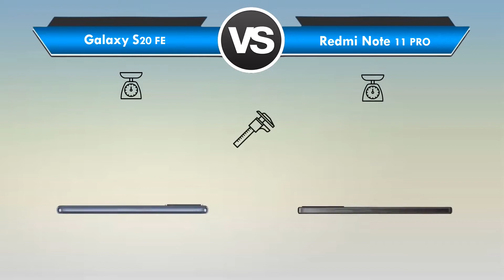Galaxy S20 FE vs Redmi Note 11 Pro (GLOBAL) Qual é o MELHOR? (Comparativo)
Galaxy S20 FE vs Redmi Note 11 Pro Qual é o MELHOR?

📲 ➡ Redmi Note 11 (Global)

Está querendo trocar de celular mais está em dúvida entre Galaxy S20 FE ou Redmi Note 11 Pro?

Fique aqui comigo, assista esse vídeo até o final e descubra hoje mesmo, qual é o melhor para você, entre Galaxy S20 FE x Redmi Note 11 Pro!

Nesse vídeo comparativo busquei passar todas as informações importantes sobre o Galaxy S20 FE e do Redmi Note 11 Pro

Nesse vídeo abordei assuntos do tipo:

🟢Tela
🟢Espessura
🟢Câmeras
🟢Bateria

Se você quer de fato saber qual é o melhor entre o Galaxy S20 FE ou Redmi Note 11 Pro você precisa ver esse vídeo URGENTE!

⏱ NÃO PERCA MAIS TEMPO ASSISTA AGORA MESMO ESSE VÍDEO REVIEW/COMPARAÇÃO ENTRE o Samsung Galaxy S20 FE ou Redmi Note 11 Pro

E deixa aqui abaixo nos comentários a sua opinião de qual é o MELHOR entre Galaxy S20 FE ou Redmi Note 11 Pro